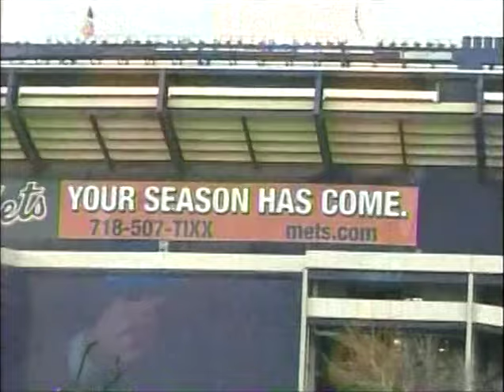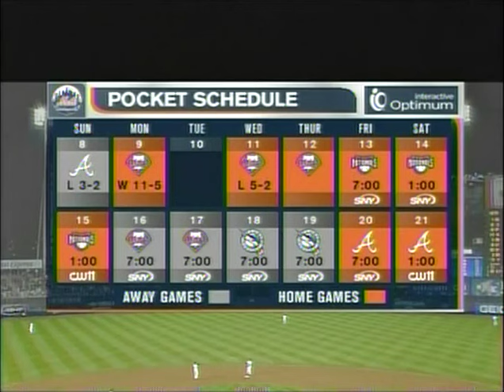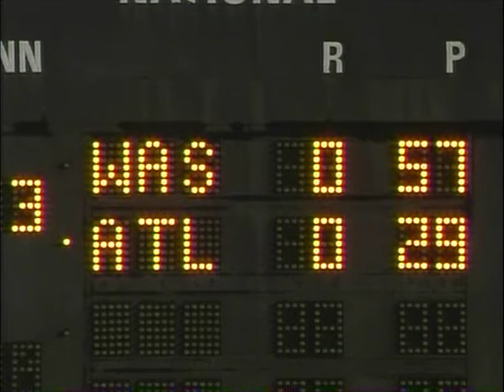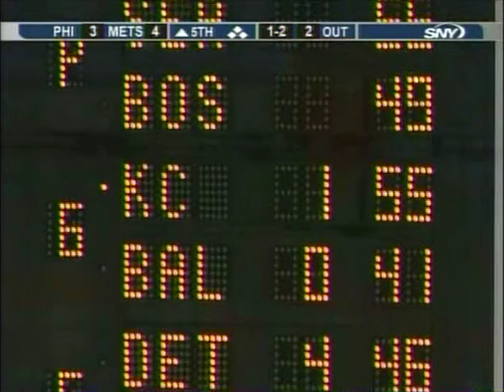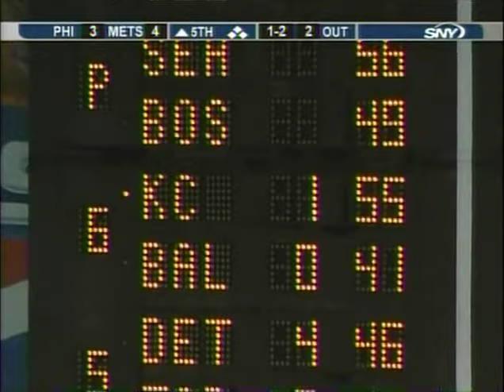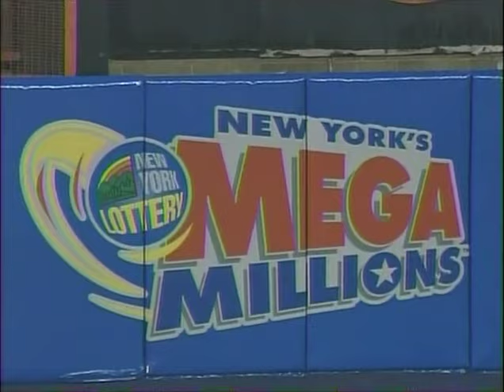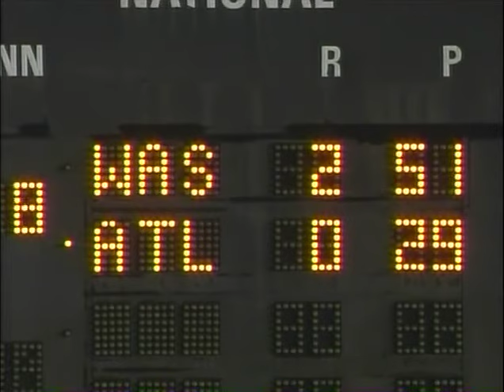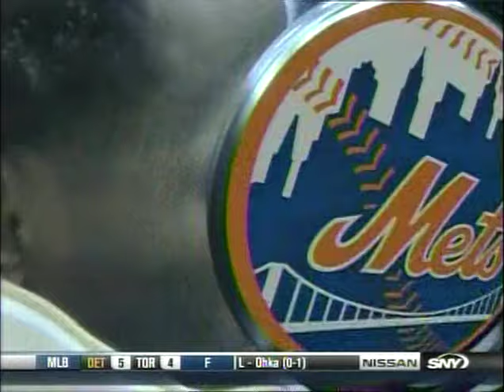April 12, 2007 - Phillies vs Mets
On a chilly night in early April at Shea, the Mets take on the Phillies before a crowd of 33,355. Tom Glavine takes the hill for the Mets, as he scatters 4 hits over 6 innings giving up 3. Moises Alou gets off to a hot start as he goes 3 for 4 with an RBI.

Mets killer Jimmy Rollins backs up his offseason talk early, going 3 for 4 with 2 homeruns en route to his MVP caliber season.

Gary Cohen and Ron Darling on the call. Includes postgame coverage and interviews.